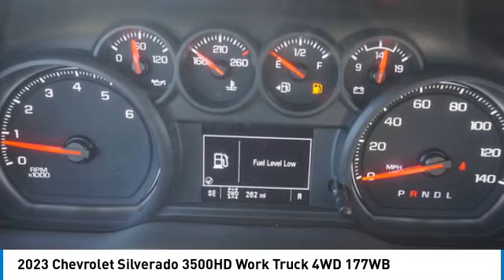2023 Chevrolet Silverado 3500HD Alcoa TN F1107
2023 Chevrolet Silverado 3500HD Work Truck 4WD 177WB

West Chevrolet
3450 Airport Highway

Pick up this Summit White 2023 Chevrolet Silverado 3500HD, available today at West Chevrolet. This could be the one you've been searching for.